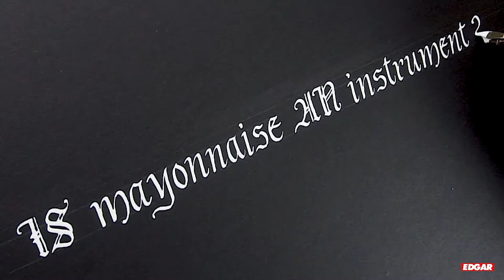Is mayonnaise an instrument?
The greatest question ever asked in HISTORY

Supplies used:
-Brause Nib
-Dr. Ph. Martin's Bleed Proof White
-Derwent Black Book

Recorded with a Sony a6300

Edited in Adobe Premier